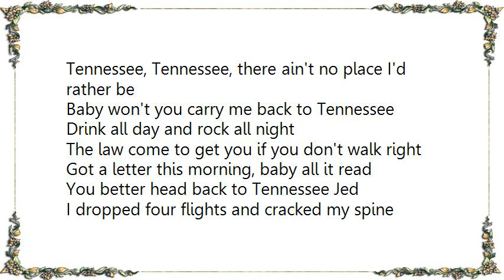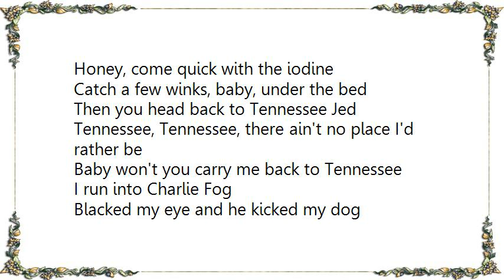Grateful Dead - Tennessee Jed Lyrics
[Lyrics Grateful Dead - Tennessee Jed]
Cold iron shackles, ball and chain
Listen to the whistle of the evenin' train
You know you bound to wind up dead
If you don't head back to Tennessee Jed

Rich man step on my poor head
When you get back you better butter my bread
Well, do you know it's like I said
You better head back to Tennessee Jed

Tennessee, Tennessee, there ain't no place I'd rather be
Baby won't you carry me back to Tennessee

Drink all day and rock all night
The law come to get you if you don't walk right
Got a letter this morning, baby all it read

I dropped four flights and cracked my spine
Honey, come quick with the iodine
Catch a few winks, baby, under the bed
Then you head back to Tennessee Jed

I run into Charlie Fog
Blacked my eye and he kicked my dog
My doggie turned to me and he said
Let's head back to Tennessee Jed
I woke up a felin' mean
Went down to play the slot machine
The wheels turned around, and the letters read